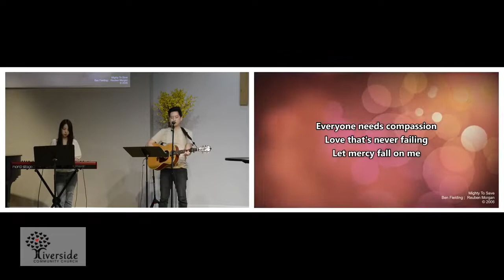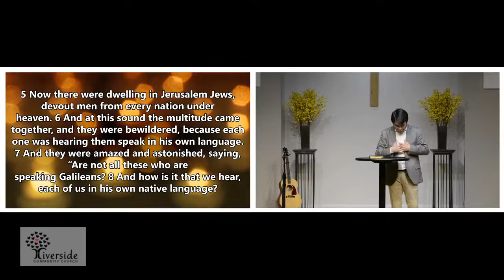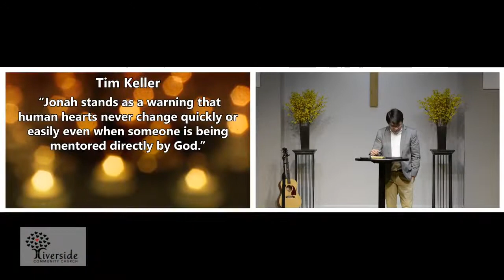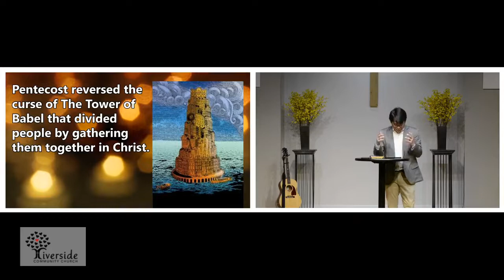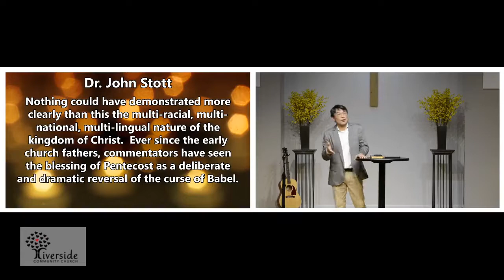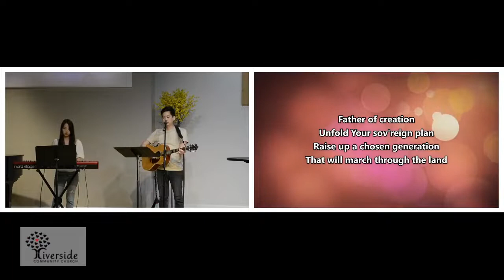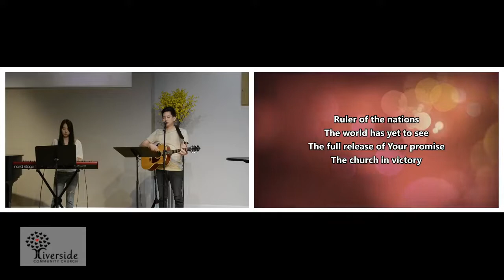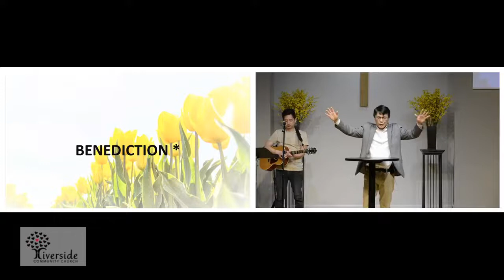Sunday Worship - May 31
PRE-SERVICE PRAYER & GREETINGS

THE CALL TO WORSHIP & PRAYER
Pastor Jay

PRAISE
Pastor Jay

ANNOUNCEMENTS
Pastor Joe

1. Greetings! If you are joining in on our Online Community Church worship, we welcome you.

2. Join us weekly for Wednesday Prayer Meetings through Zoom from 9 pm – 10 pm.

3. Weekly Men’s Morning Devotional meetings via Zoom every Wednesdays at 7:30 am. We are using Tim Keller’s book, “God’s Wisdom for Navigating Life” which you can buy on Amazon.

4. To better shepherd you during this time, please fill out our “Attendance & Prayer” Google sheet.

5. Thank you to everyone who continue to faithfully and sacrificially give during this difficult time. Your sacrificial giving keeps the operations going and to provide ongoing support to our various missionary partners. You can see our website, riversidepeople.org, for specific instructions on how to give

TITHES & OFFERINGS
Pastor Joe

SCRIPTURE READING & SERMON
Pastor Joe

Acts 2:1-13
“What Does Pentecost Mean?”

CLOSING PRAISE
Pastor Jay

CHARGE & BENEDICTION
Pastor Joe